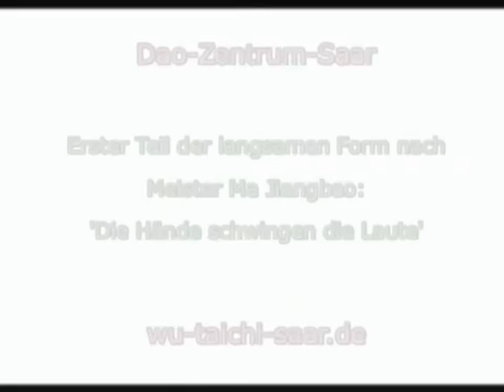Wu Style Tai Chi Chuan Teaching DVD Slow Form Part 1 after Master Ma Jiangbao free lesson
- Serenity through exercise for every age group. Available immediately.

Wu-style Tai Chi Chuan can be traced back to the Manchu Quan You (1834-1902) who studied under the grandmaster Yang Luchan (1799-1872), the founder of Yang-style and part of the Chen family in the 16th generation. Quan You’s son Wu Jianquan (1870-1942) learned the techniques from his father. Jianquan taught Wu-style Tai Chi Chuan at the Emperor’s palace and his excellent martial arts technique made him famous in China. Consequently, Wu-style Tai Chi Chuan also gained in fame and become known worldwide.
Master Ma Jiangbao, Wu Jianquan’s grandson, was born in 1941 and learned the art of Tai Chi Chuan from his father Ma Yueliang, a master pupil of Wu Jianquan, and from his mother Wu Yinghua, Wu Jianquan’s daughter, from the early age of six. His mother focused on the six long forms while his father focused on the martial arts and the medical aspects of Tai Chi Chuan (f. ex. Tuna, the medical pulse diagnostic).

My name is Jürgen Meyer. I have been studying martial arts and meditation for over 30 years now. When I met Ma Jiangbao in the mid-eighties I had already acquired the second Dan in Karate and the first Dan in Aikido. Since then I have been an avid student of Master Ma Jiangbaos style. Since 1996 I teach Wu-style Qigong, Tai Chi Chuan and meditation techniques and train course instructors.

The first book by Jürgen Meyer: Meditation, Qigong, Kampfkunst und Taijiquan (320 pages, completely in German, €23,- including sales tax, plus shipping).

Jürgen Meyer has met many Asian masters during his lifetime and has studied with them intensely. The book contains encouragements for your own practice as well as instructions for meditation.

Dao centre Völklingen Jürgen Meyer. Marktstraße 8, 66333 Völklingen, Germany